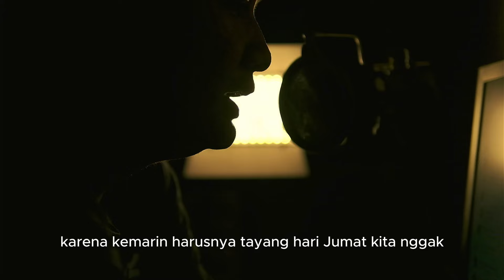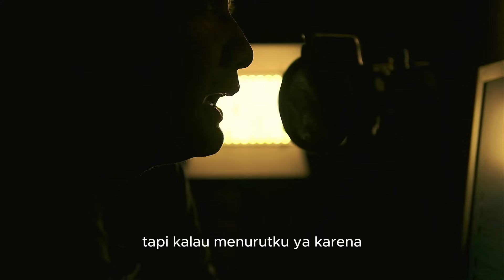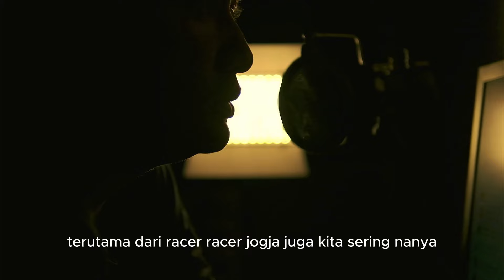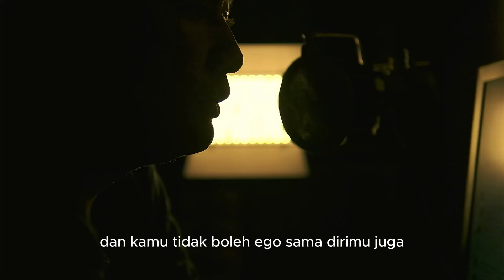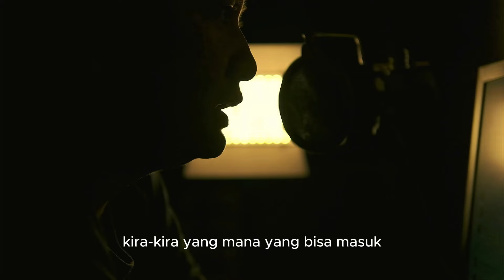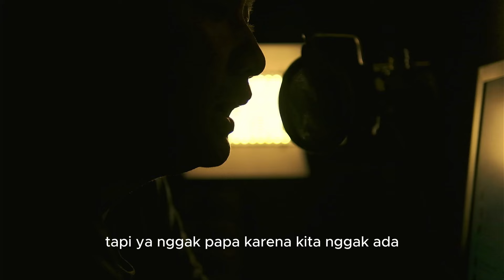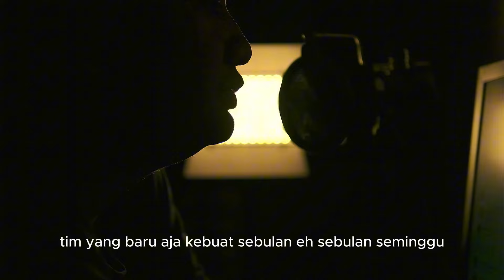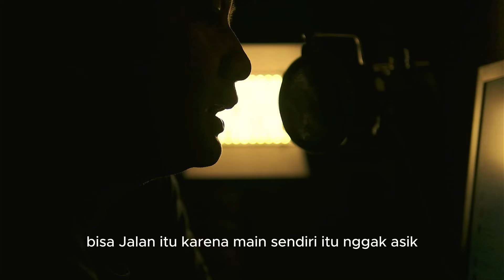[ミニ四駆] Jogja Racetimewa ! Balapan Tamiya Selalu Istimewa di Jogja ❗️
Di Video kali ini kita bahas review balapan tamiya kelas STB UP 2024 di jogja yaitu "JOGJA RACETIMEWA" acara meriah yang diselenggarakan dengan mewah. see you next race !

In this video, we discuss a review of the 2024 STB UP class Tamiya race in Jogja, namely "JOGJA RACETIMEWA", a lively event which was held luxuriously. see you next race!

Jangan Lupa Dukung Channel Ini Ya
Selamat datang di channel tomy efbe kami, selamat menikmati diskusi seputar Tamiya Mini4WD dan juga tips & trik balap Tamiya dari dasar hingga mahir, hingga berita Tamiya terbaru dari website resmi Tamiya.di mana keseruan balap mini4wd bertemu dengan bimbingan para ahli! Selami koleksi kami video yang dikemas dengan tips, trik, dan panduan cara kerja komprehensif yang dirancang untuk meningkatkan pengalaman Mini4WD Anda ke tingkat yang lebih tinggi. Baik Anda seorang pembalap berpengalaman yang mencari teknik tingkat lanjut atau pemula yang ingin mempelajari dasar-dasarnya, saluran kami adalah tujuan utama Anda untuk segala hal tentang Mini4WD. Bergabunglah dengan komunitas kami saat kami menjelajahi penyetelan, penyesuaian, pengoptimalan lintasan, dan diskusi strategi, memastikan Anda selalu menjadi yang terdepan di sirkuit Mini4WD. Bersiaplah untuk mempercepat keterampilan Anda dan mengeluarkan potensi penuh dari mesin Mini4WD Anda dengan konten eksklusif kami!"
"Welcome to our tomy efbe channel, enjoy discussions about Tamiya Mini4WD and also Tamiya racing tips & tricks from basic to advanced, to the latest Tamiya news from the official Tamiya website. where the excitement of mini4wd racing meets expert guidance! Dive into our collection of videos packed with invaluable tips, tricks, and comprehensive how-to guides designed to elevate your Mini4WD experience to new heights. Whether you're a seasoned racer seeking advanced techniques or a beginner eager to learn the basics, our channel is your ultimate destination for everything Mini4WD. Get ready to accelerate your skills and unleash the full potential of your Mini4WD machines with our exclusive content!"